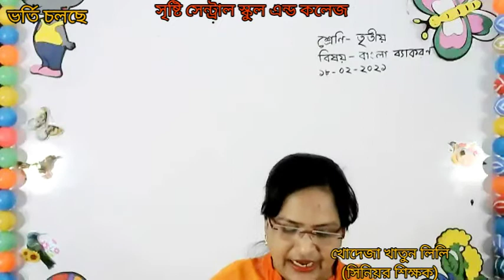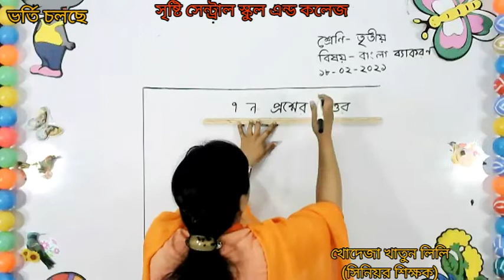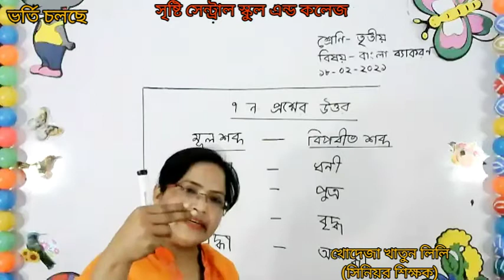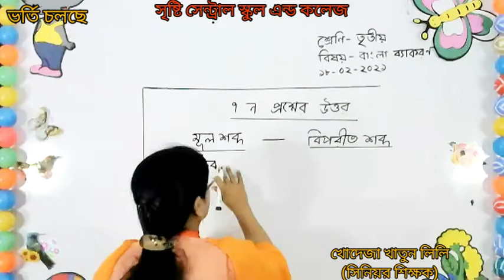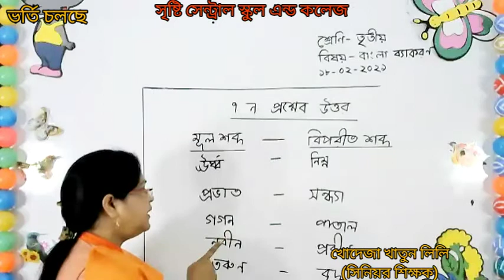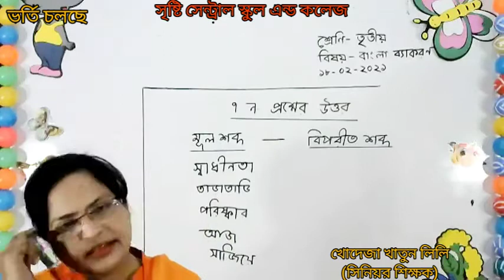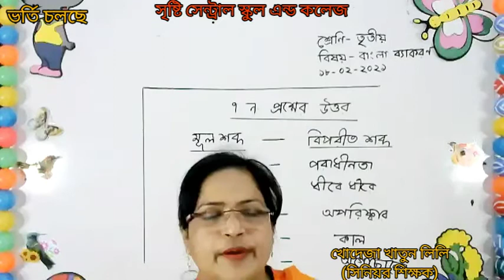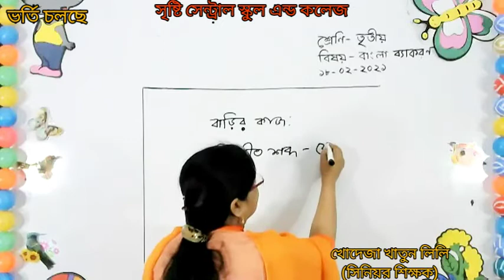তৃতীয় শ্রেণি | বাংলা | বিপরীত শব্দ- ৩